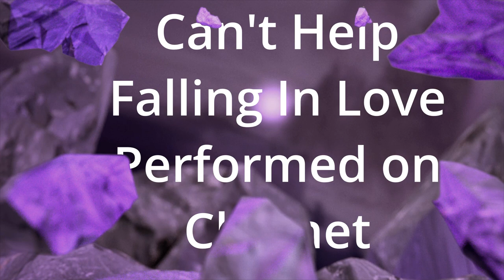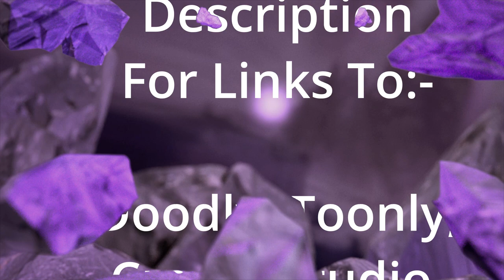Tony Smith - Can't Help Falling In Love(Cover)[Pop]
This is a tune sang by Elvis Presley in one of the films he starred in.